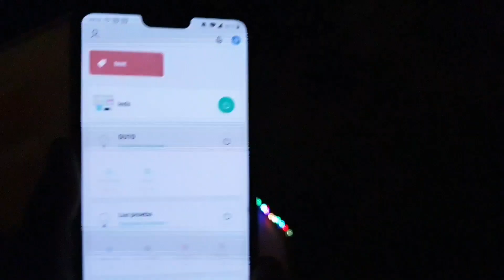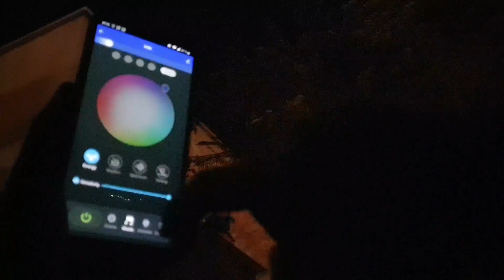💥 Tira LED IP65 Zemismart resistente al agua compatible con Alexa Google Home y Home Assístant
PARA EMPEZAR
💚 Raspberry Pi (Varios Modelos) (Kit completo para empezar)
💛 Cable MiniUSB
Videos relacionados: